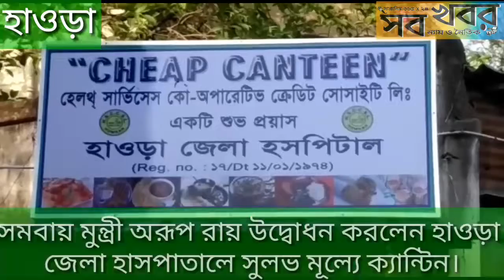সমবায় মন্ত্রী অরূপ রায় উদ্বোধন করলেন হাওড়া জেলা হাসপাতালে সুলভ মূল্যে ক্যান্টিন।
প্রকাশ কালি ঘোষাল, হাওড়া:- অন্যান্য হাসপাতাল এর মতো  হাওড়া জেলা হাসপাতালে চিকিৎসা করাতে আসা রোগীদের জন্য এতদিন  ক্যান্টিনের ব্যবস্থা ছিল না। এবার ‘হেলথ সার্ভিস কো-অপারেটিভ ক্রেডিট সোসাইটি উদ্যোগে হাওড়া জেলা হাসপাতালে চালু হলো একটি ক্যান্টিন ।শনিবার এই ক্যান্টিনের উদ্বোধন করেন রাজ্যের  সমবায় মন্ত্রী অরূপ রায় ।তিনি বলেন, এই ক্যান্টিন তৈরি হওয়ার ফলে হাসপাতালের কর্মীদের যেমন খেতে সুবিধা হবে, তেমনি রোগীর আত্মীয়রা খুব কম মূল্যে সেখান থেকে খাওয়ার সুযোগ পাবেন । মন্ত্রী জানান, 25 টাকার সবজি ভাত ,40 টাকায় মাছ ভাত, 50 টাকায় মুরগির মাংস ভাত ও 70 টাকা খাসির মাংস ভাত ছাড়াও অন্যান্য খাবার পাওয়া যাবে।